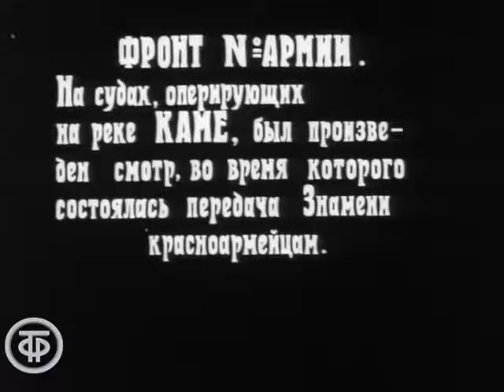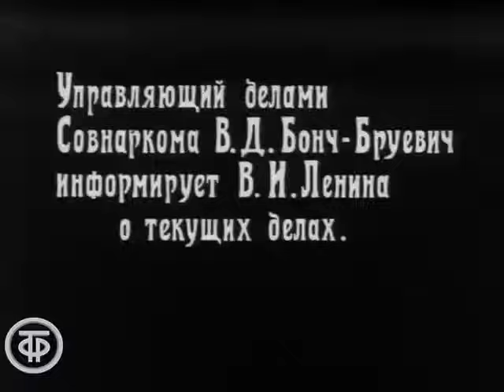Воздух Совнаркома. Художественный фильм о Ленине (фильм 3) (1969)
Художественный фильм "Воздух Совнаркома" из цикла "Штрихи к портрету". Фильм 3

Телевизионный цикл их четырех художественных фильмов о жизни и деятельности В.И.Ленина в 1918 году был снят творческим объединением «Экран» в 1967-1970 годах. Сценарий был написан известным советским драматургом, автором пьес о революции Михаилом Шатровым, а постановку осуществил режиссер Леонид Пчелкин. Вождя революции В.И.Ленина сыграл народный артист СССР Михаил Ульянов, который, как считали создатели фильма, больше всего подходил на эту роль.
Вступительное слово перед фильмом кинокритика-литературоведа А.П.Свободина.

Фильм третий рассказывает об одном дне В.И.Ленина в сентябре 1918 года, когда после болезни, вызванной ранением, врачи разрешили ему работать. В этот день В.И.Ленин диктует М.И.Ульяновой статью "О характере наших газет", встречается с М.Горьким, впервые после болезни ведет заседание Совнаркома. В этот же день кинооператоры делают киносъемку В.И.Ленина во дворе Кремля.

Автор сценария - Михаил Шатров
Режиссер - Леонид Пчелкин
Оператор - Юрий Схиртладзе
Композитор - Николай Каретников
Художник - Борис Бланк
Актер - Михаил Ульянов (В.И.Ленин)
Актер - Татьяна Логинова (М.И.Ульянова)
Актер - Зиновий Филлер
Актер - Игорь Кваша (Я.М.Свердлов)
Актер - Галикс Колчицкий (В.Д.Бонч-Бруевич)
Актер - Владимир Емельянов (М.Горький)
Актер - Марк Прудкин (Минц)
Актер - Игорь Соловьев (Розанов)
Актер - Александр Граве
Актер - Армен Джигарханян
Актер - Владимир Зельдин
Актер - Геннадий Некрасов
Актер - Рогволд Суховерко
Актер - Нина Попова